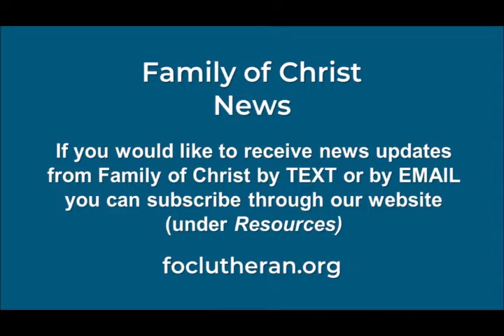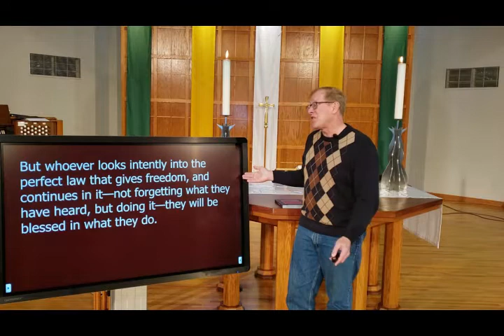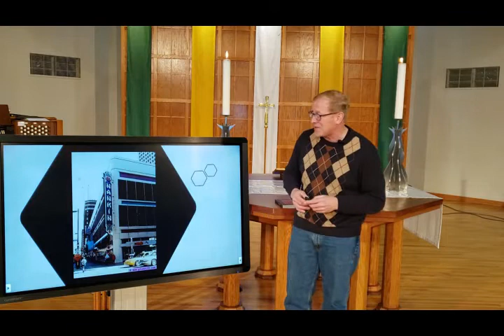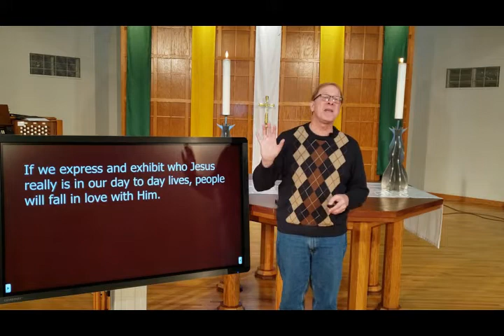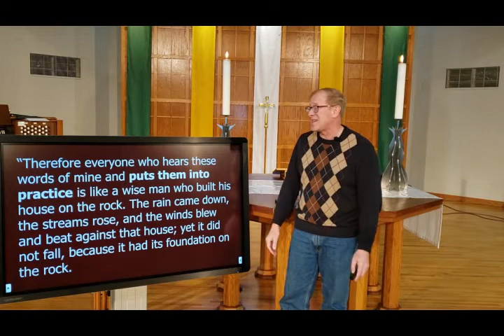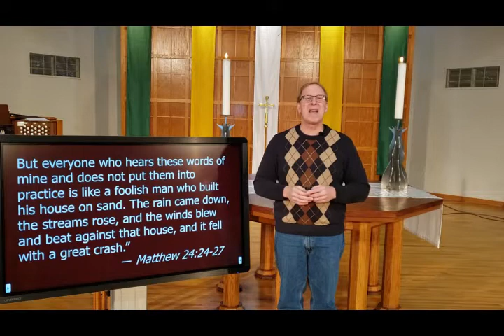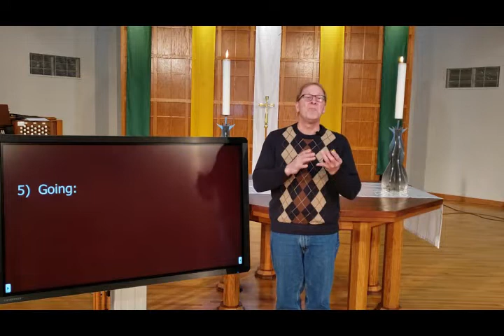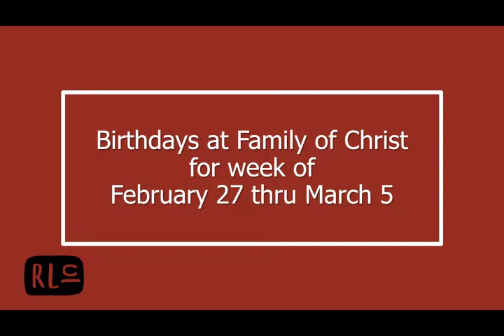Family of Christ Streaming Service for February 27, 2022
Easy way to give your Tithes & Offerings online here!

Join us in person for:
Blended Service at  9 a.m. or
Contemporary Service at 10:15 a.m.

Family of Christ streaming worship service is available online every Sunday!